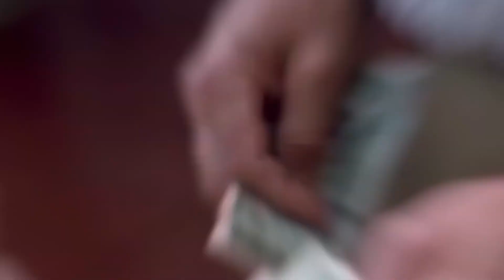Top 10 Movie Couples with Shocking Age Gaps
Throughout Hollywood history, there are several examples of movies about couples made up of people who were wildly different in their ages that have succeeded on virtually every level. For example, films like Lost in Translation, The Graduate, Rear Window, and Something’s Gotta Give all featured May December relationships and were celebrated by the masses.

For every film that did a great job addressing couples with huge age gaps between them, there are many others that fail in that regard. Whether that means ignoring the differences in how old the characters are or addressing them in a tasteless way, some film couples were a major turn off.